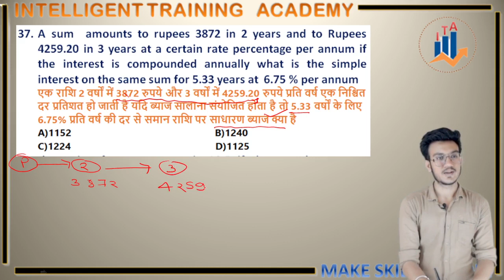Compound Interest Part - 11 For All Competitive Exam | Basic to Advance | By VS sir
नमस्कार दोस्तों में विशाल नामदेव INTELLIGENT TRAINING ACADEMY के इस YOUTUBE channel पर आप सभी का स्वागत करता हूँ

हम आपको GOVT. JOB के साथ ही defence exam की भी तैयारी करवाते है

Defence Exam - UPSC NDA , AIRFORCE X GROUP AND Y GROUP
                             CDS , AFCAT , NAVY , INDIAN ARMY
अगर आप भी इनमे से किसी भी EXAM की तैयारी कर रहे तो आप  हमें  हमारे सभी Socialmedia platform पर फॉलो कर सकते हो

हम आपके इस सपने को साकार करने में आपकी मदद करते है

आप हमारे साथ जुड़कर नोट्स की सुविधा का लाभ उठा सकते है

vishalnamdev864@gmail .com

●हमारी कम्पलीट Simple Interest  की playlist देखने के लिए नीचे दी हुई लिंक पर क्लिक करे